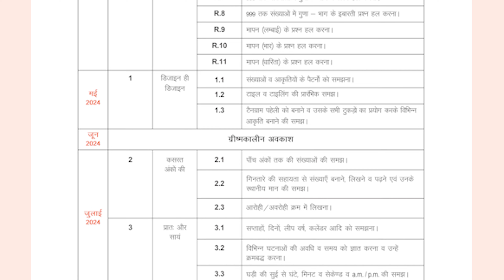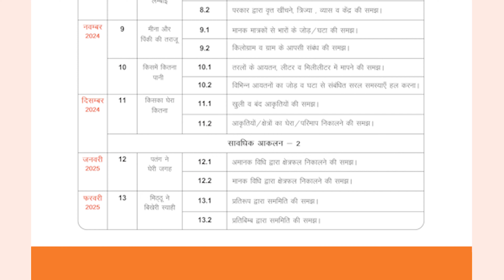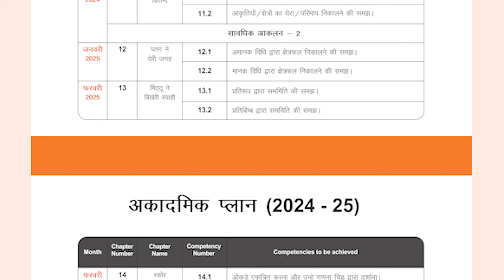Class 4 Maths Academic Plan 2024 - 25 | eduMate